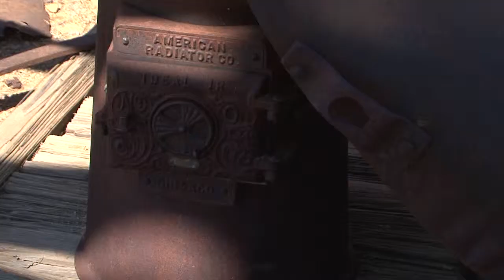2011-06 Goldfield Ghosttown